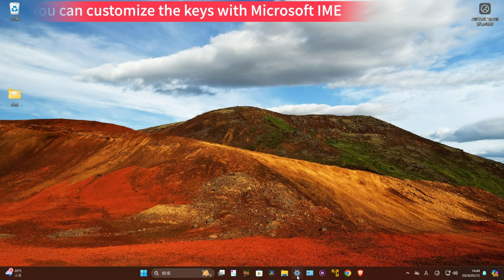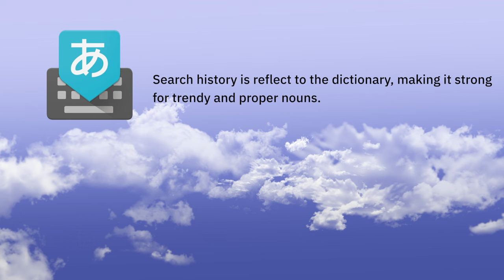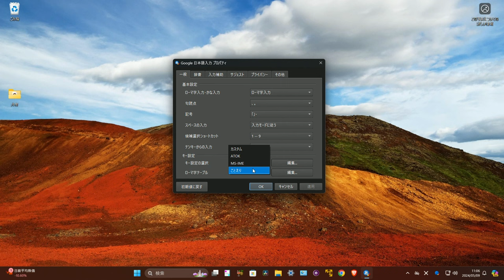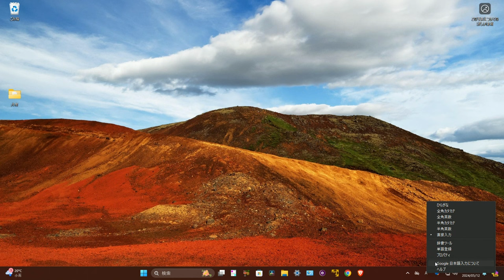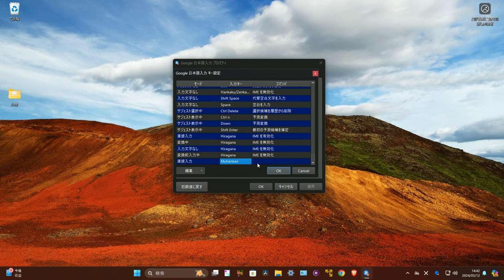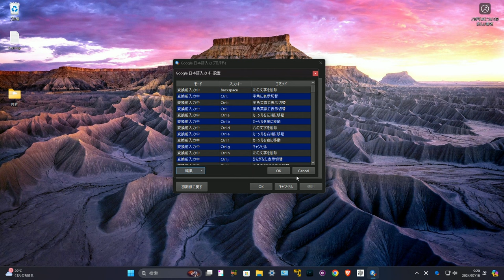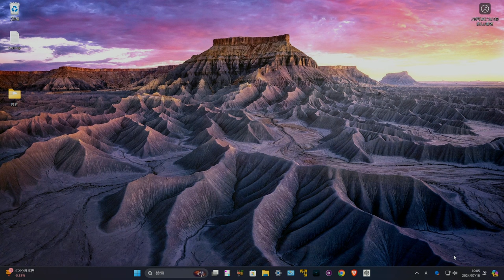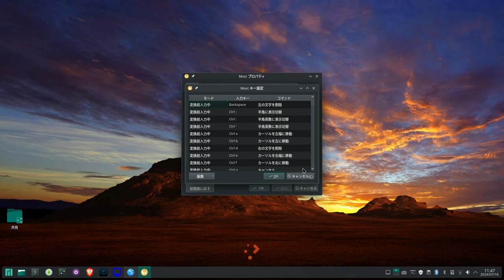Assign language switching to any key - Google IME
Language Switching Key Setup Techniques

You can choose the subtitle language from the gear icon.
Subtitles were created for Japanese/English.
Other languages are machine-translated not precise, but many languages are supported.

Index
0:00 Assign language switching to any key
00:30 I don't like Window IME
01:23 Haven't the terms Hankaku/Zenkaku lost their meaning?
01:49 You can customize the keys with Microsoft IME
02:50 How about Google IME?
04:30 Downloading and installing Google IME
05:26 Checking Google IME key settings
06:48 Adding to Google IME key settings
10:12 Confirming the operation of Google IME
10:46 Importing and exporting Google IME key settings
12:20 Mac language switching system
14:38 In case of Linux

-- Hankaku/Zenkaku key settings -

Mode                        Input Key            Command
During Pre-conversion Input   Hankaku/Zenkaku   Disable IME
During Conversion            Hankaku/Zenkaku   Disable IME
Direct Input                Hankaku/Zenkaku   Enable IME
No Input Character          Hankaku/Zenkaku   Disable IME

-- Set the Katakana/Hiragana key and Muhenkan key to behave the same as the Hankaku/Zenkaku key -

During Pre-conversion Input   Hiragana        Disable IME
During Conversion            Hiragana        Disable IME
Direct Input                Hiragana        Enable IME
No Input Character          Hiragana        Disable IME

During Pre-conversion Input   Muhenkan        Disable IME
During Conversion            Muhenkan        Disable IME
Direct Input                Muhenkan        Enable IME
No Input Character          Muhenkan        Disable IME

-- Looking at the keymap exported from the half-width/full-width key settings -

Composition     Hankaku/Zenkaku   IMEOff
Conversion      Hankaku/Zenkaku   IMEOff
DirectInput     Hankaku/Zenkaku   IMEOn
Precomposition  Hankaku/Zenkaku   IMEOff

-- It is also possible to add the settings for the Katakana/Hiragana key and Muhenkan key to the keymap as follows -

Composition     Hiragana        IMEOff
Conversion      Hiragana        IMEOff
DirectInput     Hiragana        IMEOn
Precomposition  Hiragana        IMEOff

Composition     Muhenkan        IMEOff
Conversion      Muhenkan        IMEOff
DirectInput     Muhenkan        IMEOn
Precomposition  Muhenkan        IMEOff

-- To set it like Mac's language switching, configure the following 5 lines -
Using Katakana/Hiragana for Japanese and Muhenkan for English:

No Input Character Hiragana     Switch to Hiragana input

-- To set it by editing the export file, add the following 5 lines and import. -

DirectInput     Hiragana        IMEOn
Precomposition  Hiragana        InputModeHiragana
Precomposition  Muhenkan        IMEOff
Composition     Muhenkan        IMEOff
Conversion      Muhenkan        IMEOff